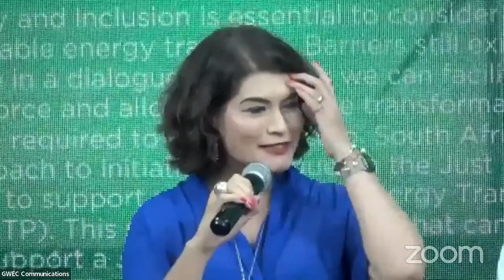Live from COP27: Enabling a renewable energy workforce and models for financing the Just Transition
There are two main components to this conversation, the people and the finance required to make the just and equitable energy transition happen. Diversity, equity and inclusion is essential to consider when ensuring a just and equitable energy transition. Achieving a gender balance and widening the talent pool to be more inclusive of women in the energy transition will give us a higher chance of meeting net zero. Barriers still exist and so we need to engage in a dialogue about how we can facilitate a more inclusive workforce and allow a workforce transformation to drive the scale of change required to reach net zero. South Africa has taken a proactive approach to initiating dialogue on the Just Transition and recently led the way for finance models to support this as they launched the Just Energy Transition Partnership (JETP). The USD8.5 million in funding dedicated to supporting the Just Transition is an enabling tool which could help countries to ensure a Just Transition. This session will explore what can be learnt from this model and how we craft other financing models to support a Just Energy Transition. It will also look at how other countries may want to do the same and if so how impactful a policy measure like this is.